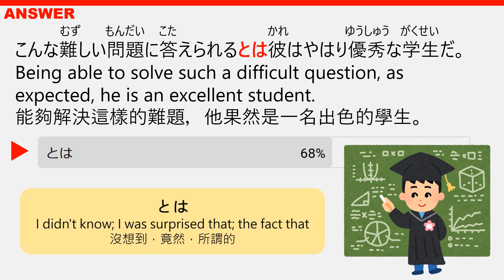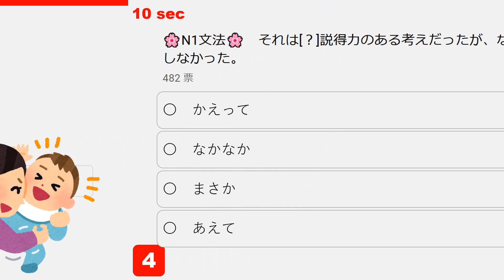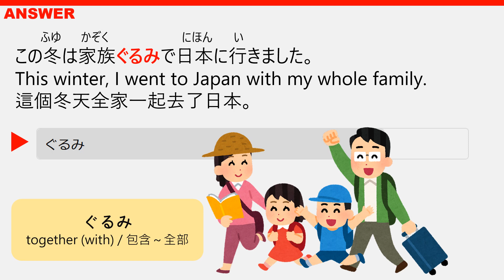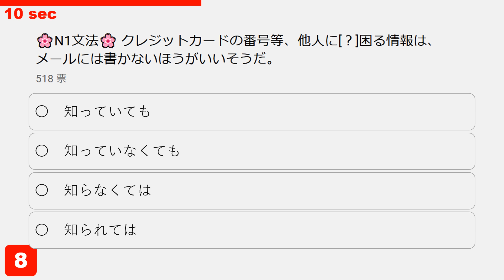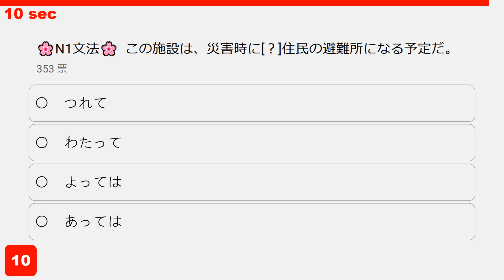挑戰N1文法題! 正解率80%的題目你答對了嗎？④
JLPT N1 有兩部分﹕
1) 言語知識‧讀解 - 110分鐘 (13大題)
2) 聽解 - 60 分鐘 (5大題)

文法題在第1部分。在JLPT成績單上會分別顯示文法及語彙成績哦！

這個頻道每日都在社群中更新JLPT題目(文法 及 漢字) ^V^

0:00 Q1
0:30 Q2
0:55 Q3
1:16 Q4
1:53 Q5
2:19 Q6
2:45 Q7
3:09 Q8
3:42 Q9
4:23 Q10